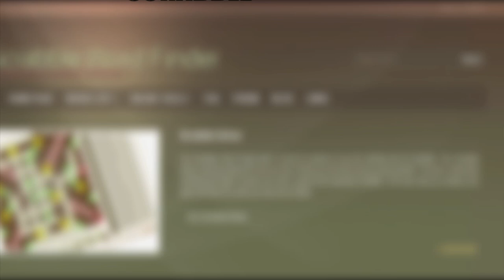6 letter words ending in A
Scrabble word list. 6 letter words ending in A : ABASIA, ABELIA, ABOLLA, ABULIA, ACACIA, ACEDIA, ADNEXA, AFTOSA, AGENDA, AGGADA, ...